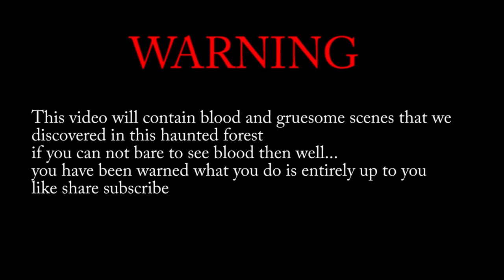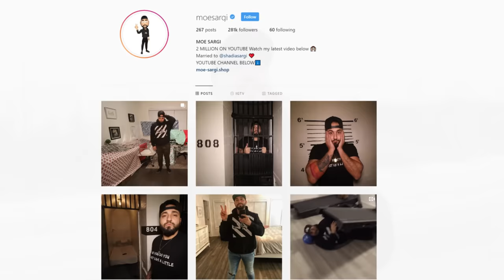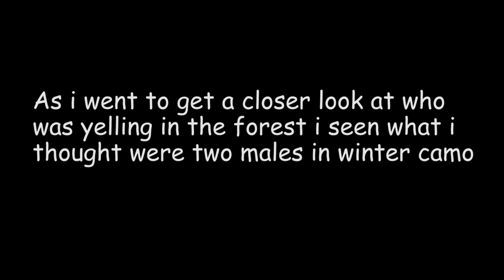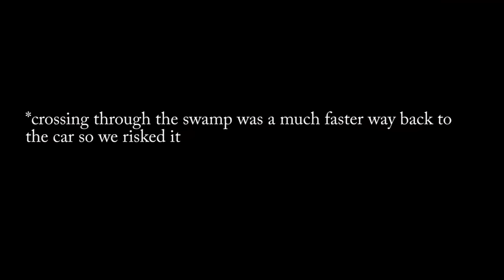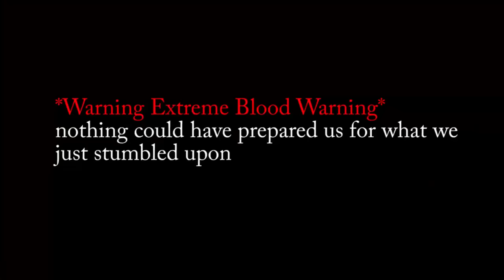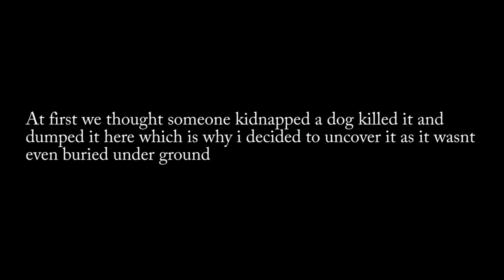I FOUND SOMETHING TERRIFYING IN a HAUNTED FOREST NEAR ABANDONED CABIN!